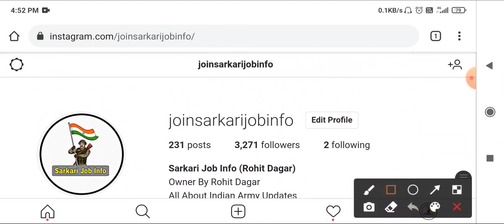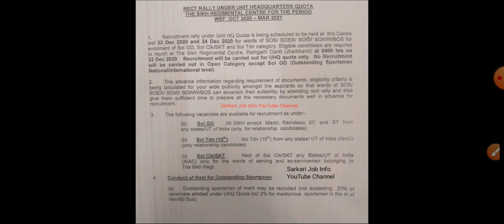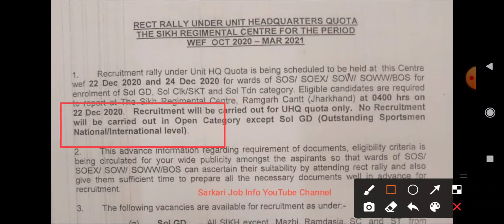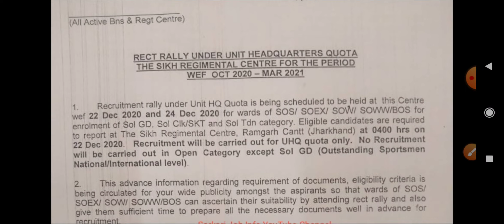Sikh Regiment Centre (Ramgarh) Relation Bharti 22 Dec 2020 With Original Chart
Jai Hind 🇮🇳 Dosto Mera Naam Rohit Dagar Hai or Mai Apko Indian Army Se Related Sabhi Trh Ki Video Upload Karta Hu 😉

🔸Best Paper Set & Practice Set For Indian Army Exam/CEE - 80% Questions Every Years

🔸Best Indian Army Lucent Book/Notes For Exam/CEE

🔸 Best Indian Army Other Book/Notes For Exam/CEE

🔸About : Sarkari Job Info is a Youtube Channel, where you will find Indian Army Recruitment Rally videos in Hindi, New Video is  Posted Everyday :)